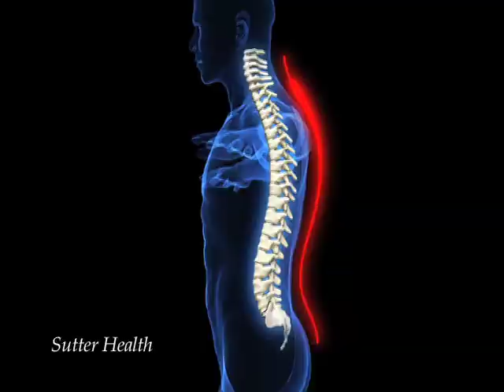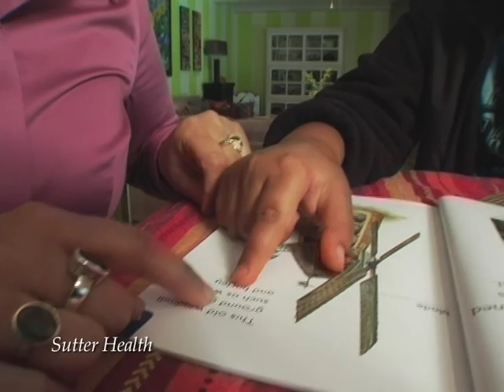Is Spinal Stenosis Causing Your Back Pain?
What is spinal stenosis?